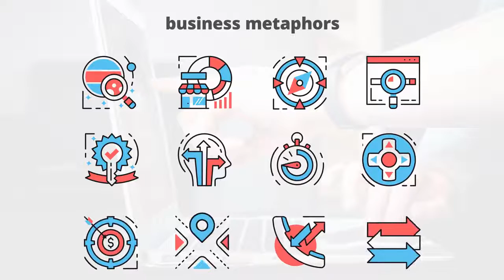Business Metaphors – Flat Animation Icons | After Effects Templates - Motion Array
Item details Business Metaphors – Flat Animation Icons is a fantastic After Effects template that opens up new opportunities for you and your video content. It's so easy to use and they can be quickly added on to your presentations, slideshows, TV shows, commercials, promotions and event videos. Impress your audience with this bright and dynamically animated AE template. No plugins required. After Effects CS6+ 1920x1080 (HD) No Plug-Ins Music Not Included: Stylish Upbeat Hip-Hop and Funk Background Can Be Downloaded Separately. After Effects CS6+ 1920x1080 (HD) No Plug-Ins

 Business,Metaphors,–,Flat,Animation,Icons,IconsX,After,Effects,CS6+,1920x1080,(HD),No,Plug-Ins,After,Effects,Templates